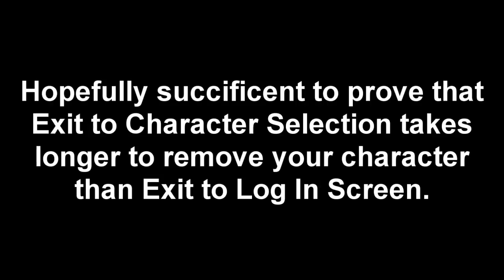Path of Exile: Exit to Character Select vs Exit to Log In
Proof that Exiting to Character Selection takes longer than exiting to Log in.